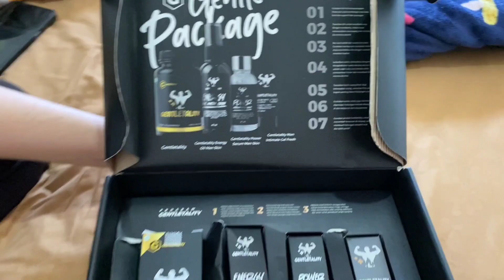PARAH !!! KETAHUAN TIDUR BARENG CEWEK LAIN 😢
Paket lengkap nih buat yang ngaku LAKIK! Solusi tepat buat yang kurang tahan lama
Tenang aja produk ini udah bersertifikat BPOM & Halal, jadi udah terjamin aman 👍🏻
Tunggu apalagi?
Yuk KONSULTASI GRATIS dengan cek link yang ada di bio @GENTLETALITY